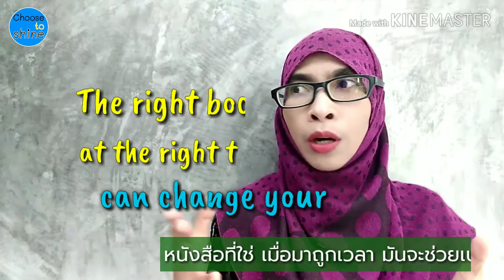วิธีจัดการกับตัวเองเวลาท้อ​ | Choose​ to​ shine​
🔔 เคยมีคนถามนาตาชาว่า
'แกเคยท้อ​ เคยรู้สึกหมดแรงบ้างไหม'

💗เราตอบเขาไปว่า..
'เราก็คนธรรมดานะ​ ความท้อ​ ความเหนื่อยอ่ะ
มันเป็นเรื่องธรรมดาของชีวิตเว้ย'

ประเด็นคือ...
ไม่ใช่​ 'ทำยังไง​ ไม่ให้ท้อ'
แต่เราควรถามว่า​...
'เมื่อเหนื่อย​ หรือท้อ​ เราจะทำยังไงให้ตัวเอง
กลับมามีพลังและมีไฟให้ได้เร็วที่สุด' 😍😘

และวิดีโอนี้​ คือคำตอบค่ะ​ 💗💗

📍 เพื่อนๆมาแชร์กันบ้างนะคะ
ว่ามีวิธีจัดการกับความท้อยังไง​ 😁😁